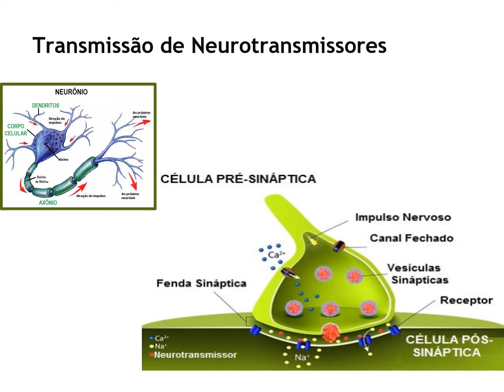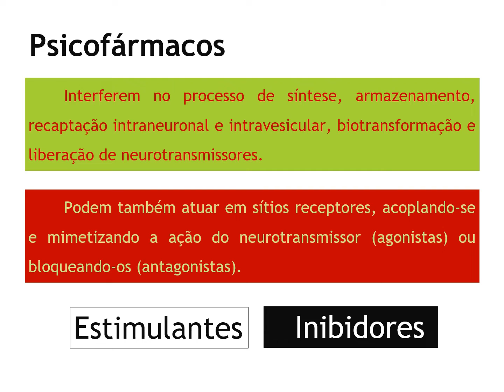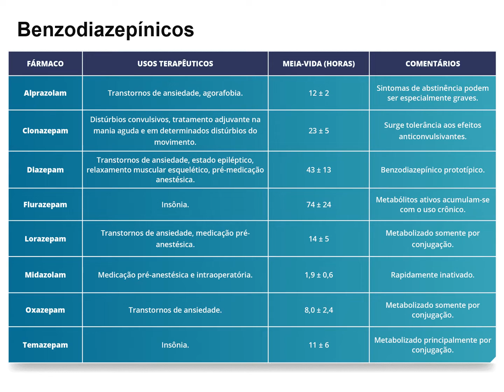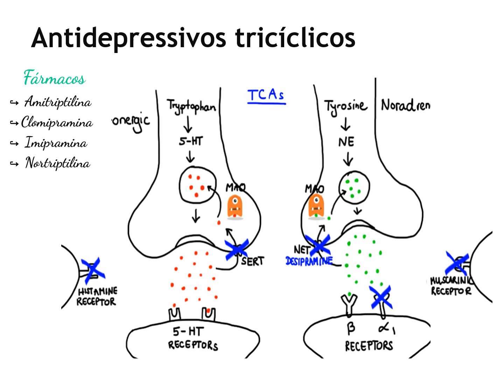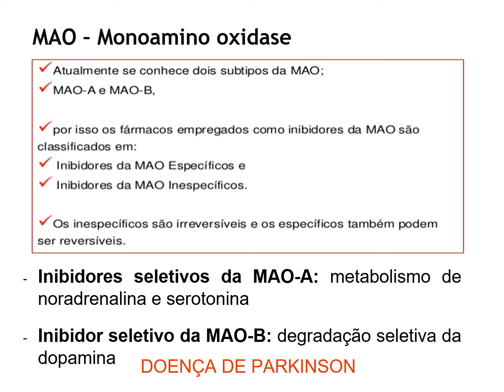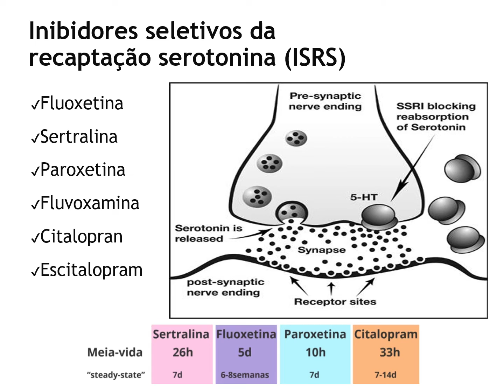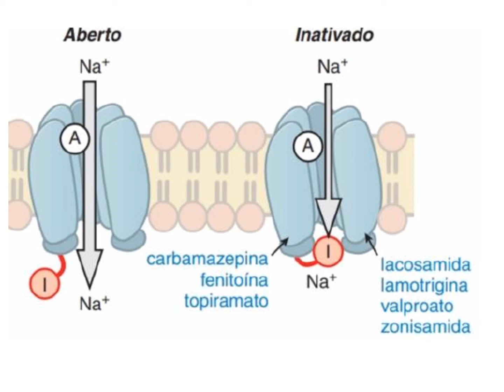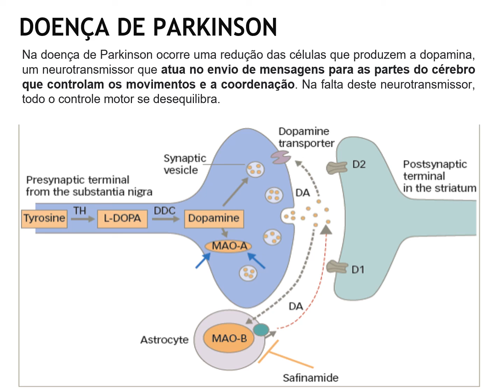Fármacos atuante no SNC - Psicofármacos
Farmacologia de fármacos que atuam no SIstema Nervoso Central
- Ansiolíticos
- Antidepressivos
- Antipsicóticos
- Anticonvulsivantes
- Doença de Parkinson